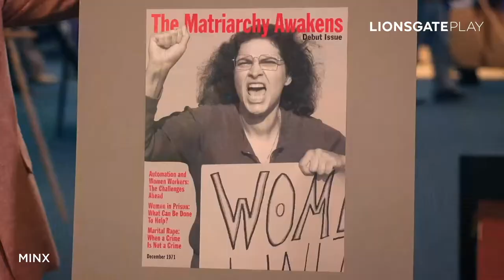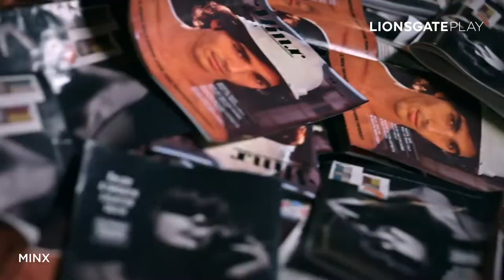Minx - Official Trailer - Lionsgate Play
Serial yang mengisahkan tentang seorang aktivis feminis bernama Joyce (Ophelia Lovibond) ini berlatar di Los Angeles pada era 1970-an. Prihatin terhadap isu feminisme, Joyce menerbitkan sebuah majalah di California. Ia bekerja sama dengan penerbit rendahan, Doug Renetti (Jake Johnson). Doug mempunyai ambisi kuat untuk menerbitkan majalah erotis pertama di dunia khusus untuk wanita. Ia adalah satu-satunya penerbit yang menerima majalah Joyce setelah beberapa penerbit menolaknya.